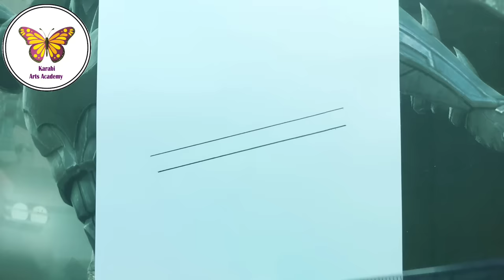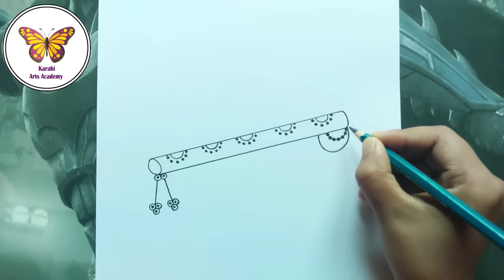krishna flute drawing| Easy drawing for beginners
bansri
bansri drawing
drawing
drowing
how to draw
draw
cute drawing
simple drawing
creative drawing
lord krishna flute drawing
pencil krishna flute drawing
sketch krishna flute drawing
krishna flute with peacock feather drawing
krishna flute drawing easy
krishna and flute drawing
how to draw krishna with flute step by step

Paper-Ivory

Music Credits

About me:

Hi, my name's karabi.
On this channel I always try to show the easiest way of drawing. From here you can improve your drawing skills. Hope you enjoy the video and find them helpful.